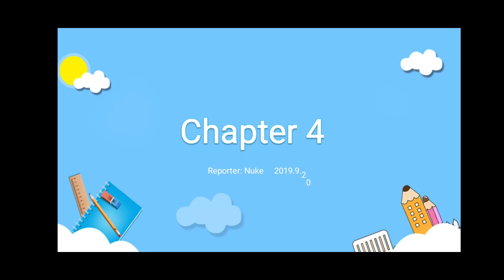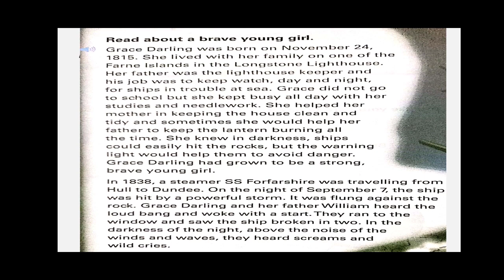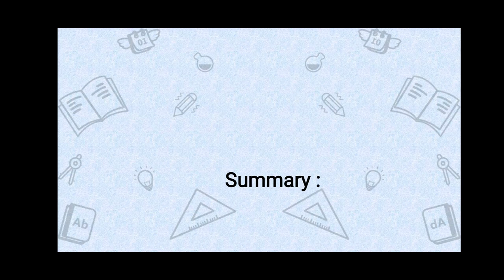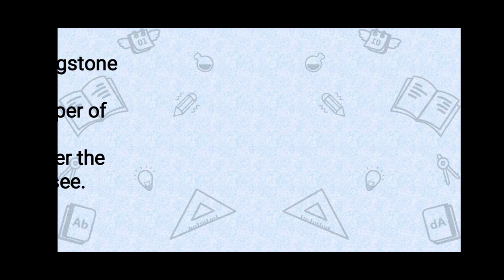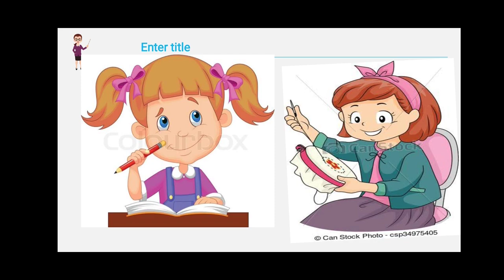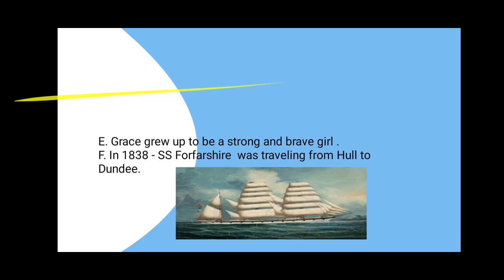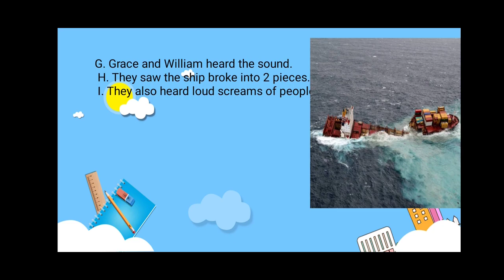Class IV - Grace Darling (Part 1).